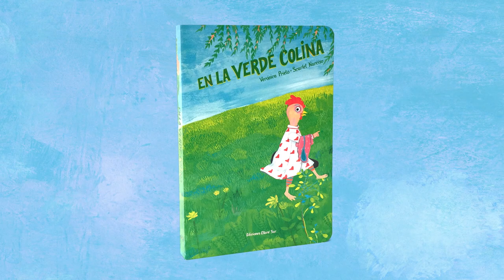La verde colina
La verde colina, canción del conjunto Mazapán